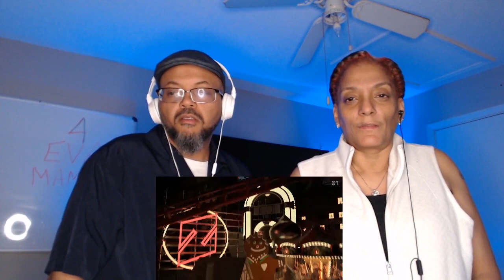Red Velvet Reaction |ZimzalaBim | Brown4Real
Hello Beautiful people.  We are back at it again with another WhatTheReaction! video continuing our KPOP music series.

This is a series of Reactions are to different KPOP artist.  We have a genuine enjoyment of music of all kinds.  I am sure you do also.  So we here at Brown4Real set out to explore new worlds.  Seek exciting and soulful music.  Join us on this journey